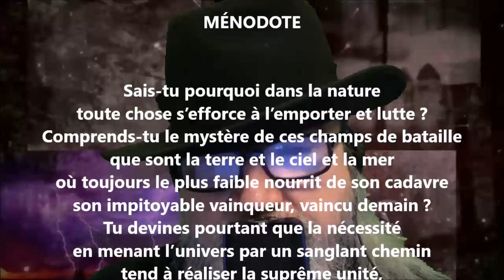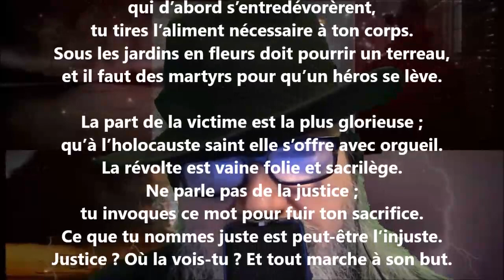Ménodote - Édouard Ducoté lu par Yvon Jean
1 461 lectures de mes poèmes sur cette chaîne :
Tome 468 complété (quatre cent soixante-huit), publié, mai 2022...